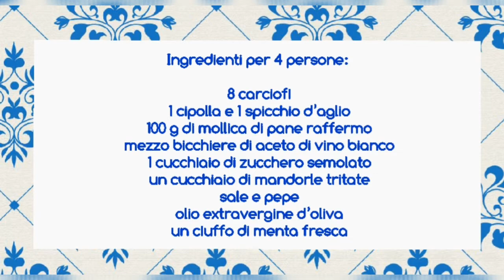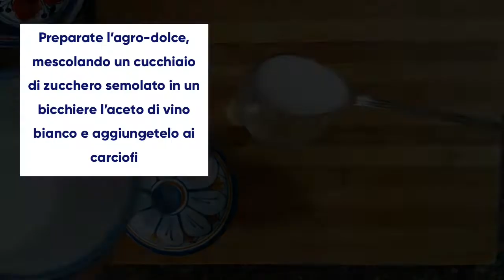Carciofi ammuddicati alla siciliana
I carciofi ammuddicati è una ricetta tipica della cucina contadina siciliana. Piatto molto saporito e leggero. Ottimo sia come appetitoso antipasto, sia come ricco contorno a una portata di carne o di pesce.

CLICCA ANCHE SULLA CAMPANELLA per attivale le notifiche